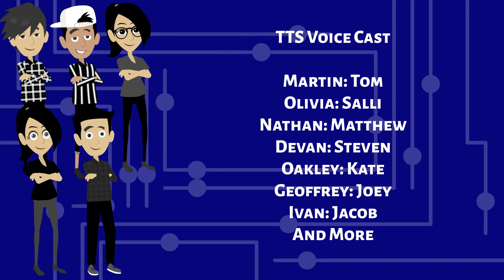The MONDO Group - S1/E5: Geoffrey and Ivan's Day Off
This was originally made in November 25, 2022.

Geoffrey and Ivan decided to do something different: to take the day off together, meaning that MONDO doesn't need to go to the studio that day. Don't worry, nobody's gonna break in while they're out of the studio: or will they? Let's find out...